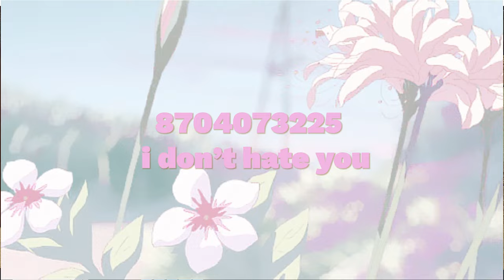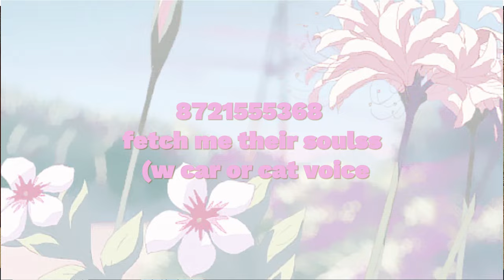POPULAR Kill Sound Codes/IDs | PART 2 | ROBLOX